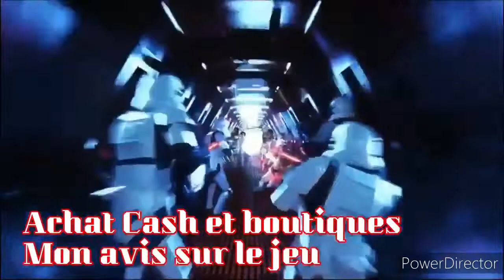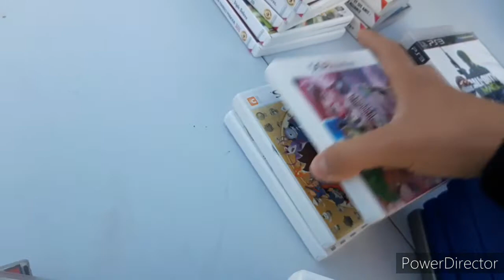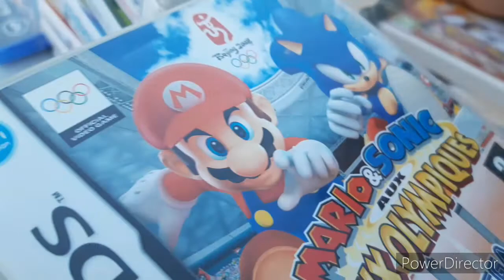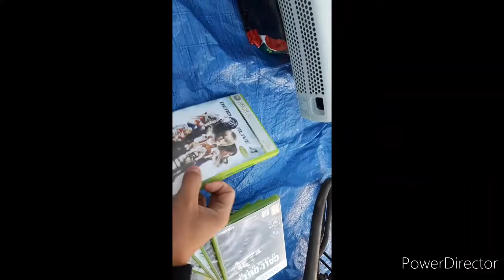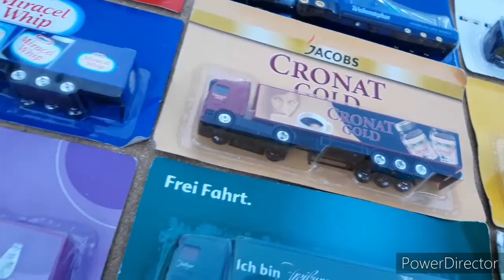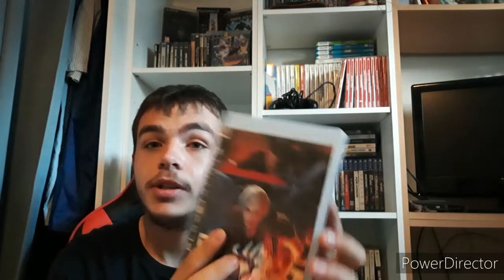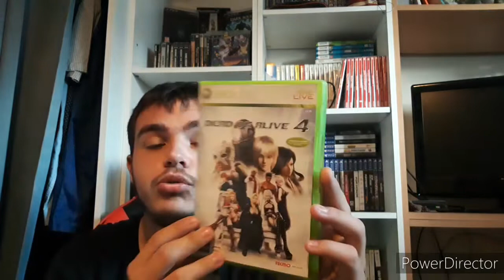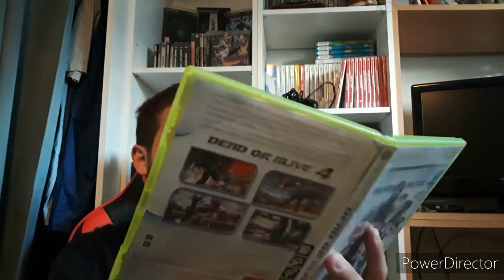Vide grenier Live du 14/07/20. Mon premier de 2020.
Nouvelle vidéo vide grenier live. Ça faisais longtemps. J'espère que ça va vous plaire. Bon visionnage :).